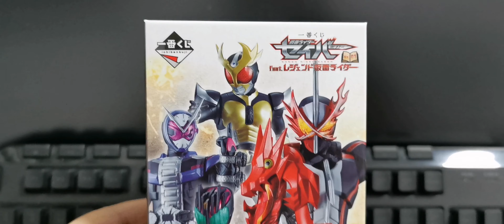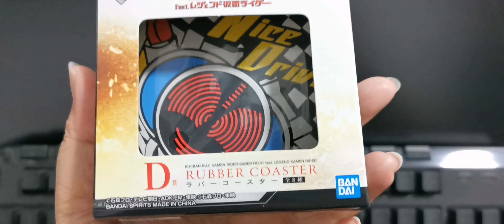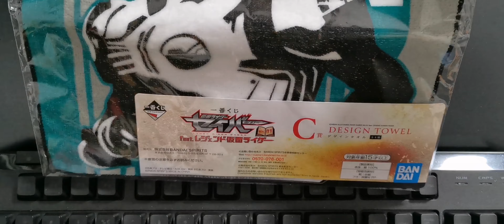Kamen Rider Legend Ichiban Kuji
Saw that the rate was quite good for mini figurines. Took a chance to try it. End up got 3 mini figurines.

Total took 7 tries.